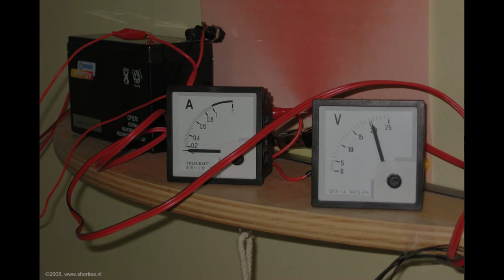Daily Minutes - Zelfbouw, deel 2